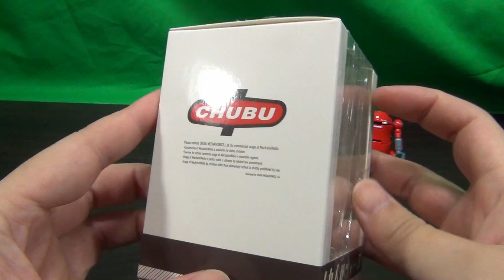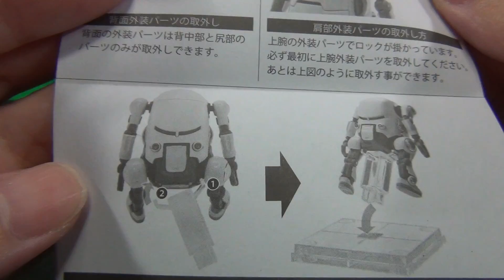愛らしいフォルム 35メカトロウィーゴ びびっと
35メカトロウィーゴ びびっと 1/35スケール ABS&ダイキャスト製 塗装済み可動フィギュアです。